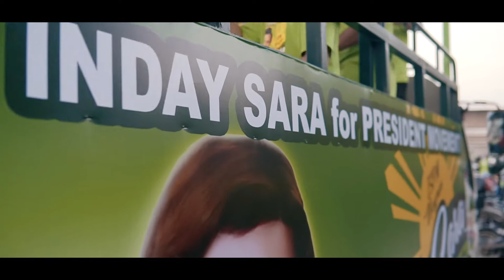Run sara run